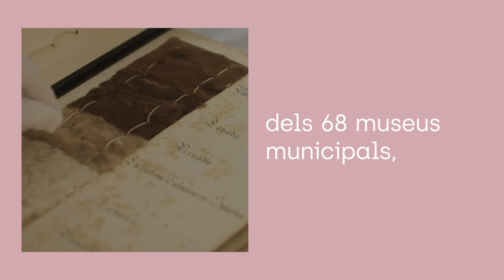La Diputació de Barcelona en 60 segons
La Diputació de Barcelona és una institució de govern local que impulsa el progrés i el benestar dels ciutadans del seu àmbit territorial: la província de Barcelona, 311 municipis en xarxa, la qual representa el 24% del total de la superfície de Catalunya i el 74,4% del total de la població catalana (més de cinc milions i mig de persones). Actua directament prestant serveis i, sobretot, en cooperació amb els ajuntaments.

La biblioteca on trobes els teus llibres preferits, la piscina municipal on nedes a les tardes, el parc natural on passeges el cap de setmana... Formem part del teu dia a dia: segueix-nos i descobreix tot el que fem per tu!